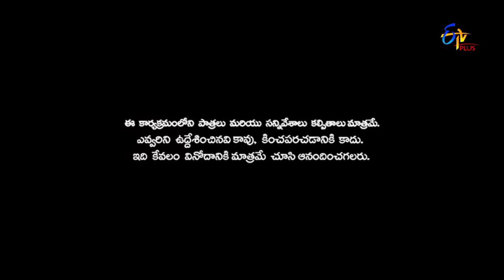Patas | Punch Pataaka | 15th June 2018| ETV Plus